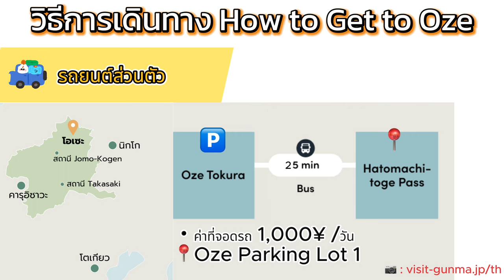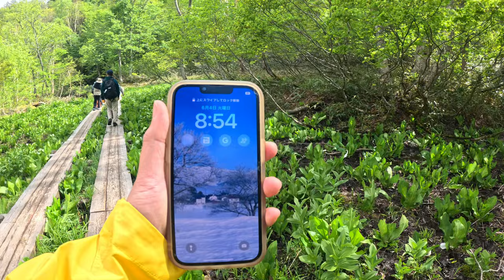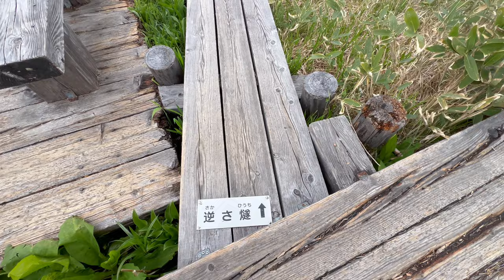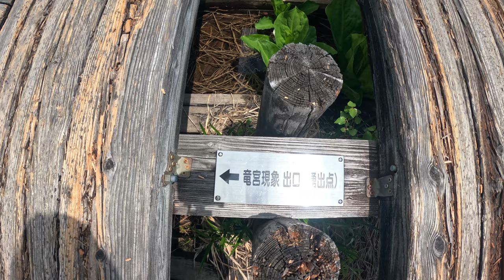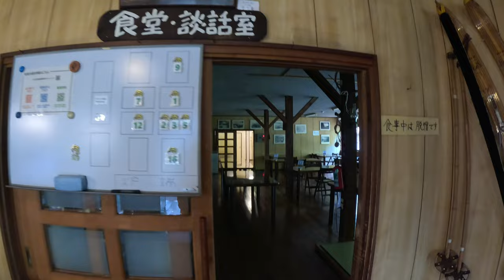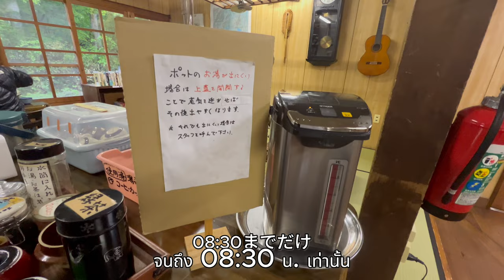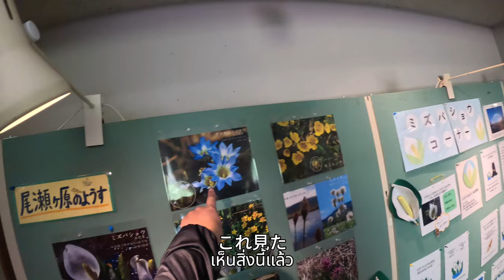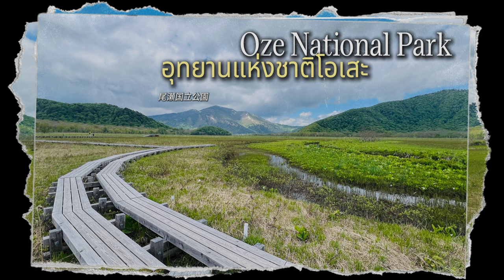【เดินป่า】Hiking อุทยานแห่งชาติญี่ปุ่น "โอเสะ" Oze National Park นอน Hutt ชาร์จพลัง 2วัน1คืน｜尾瀬ヶ原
☘️อุทยานแห่งชาติโอเสะ☘️
Oze National Park
尾瀬国立公園

Ozegahara
”ที่ราบสูงโอเสะกาฮาระ”

คลิปนี้เราจะพาทุกคนไปเดินป่า hiking รูทยอดนิยม
ชมพืชพรรณที่หาดูได้เฉพาะที่ราบสูงเท่านั้น อย่าง
"ดอกกะหล่ำปลี สกั๊งค์"
ที่ อุทยานแห่งชาติโอเสะ ✨
โดยเข้าป่า จากทาง Hatamachitoge จังหวัด Gunma  กันค่ะ

🎥 วันถ่ายทำ : 4-5 June , 2024
※ในคลิปซับอาจจะมีข้อผิดพลาดบ้าง ต้องขออภัยไว้ ณ ที่นี่ ด้วยนะคะ🙏😓

ตั้งอยู่ท่ามกลางเทือกเขา ครอบคลุมพื้นที่ 3 จังหวัด(กุนมะ,ฟุกุชิมะ.นีงะตะ)
👉เวลาเปิดอุทยาน : กลางเดือนพฤษภาคม - ปลายเดือนตุลาคม
👉เส้นทางเดิน : Hatomachitoge ↔︎ Miharashi
👉ระยะทางไปกลับ : ประมาณ 19.6 km
👉ระยะเวลาเดินไปกลับ : ประมาณ 7 ชั่วโมง 20 นาที

🥾Day 1
Start
J. Hatomachitoge
　　↓ course time : 1:00h
I.Yamanohana
　　↓ course time : 0:40h
H.Ushikubi
　　↓ course time : 0:40h
D.Ryugu-goya
　　↓ course time : 0:30h
Goal
E.Miharashi (ที่พัก)

🥾Day  2
Start
　　↓ course time : 0:30h
F.Toden Hut
　　↓ course time : 0:15h
G.Yoppi Bridge
　　↓ course time : 0:50h
H.Ushikubi
　　↓ course time : 0:40h
I.Yamanohana
　　↓ course time : 1:10h
Goal
J. Hatomachitoge

พิกัด
📍Oze Parking Lot 1 (ที่จอดรถ)
      尾瀬第1駐車場

📍Ozegahara
      尾瀬ヶ原

📍DAI-NI Chozo Hut　(ที่พัก)
     尾瀬ヶ原 第二長蔵小屋

📝รายละเอียดที่พักย่าน Miharashi
📝รายละเอียดเกี่ยวโอเสะ (วิธีการเดินทาง)

ขอบคุณที่เข้ามาเยี่ยมชมคลิปกันนะคะ

この動画がいいなと思ったら、ぜひ！
ถ้าชอบคลิปแนวนี้ หรืออยากให้ทำคลิปแนวไหน ก็คอมเมนต์กันมาได้นะคะ
ยังไงก็ฝากกดไลค์ กดแชร์ กดติดตาม เป็นกำลังใจให้เราทำคลิปดี ๆ ออกมาด้วยนะคะ🙏